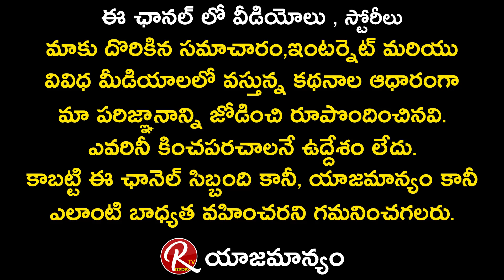Surya Web Series Swamy aka Ravi Siva Teja about his Real Life LOVE STORY || Tarak Interviews || RTV